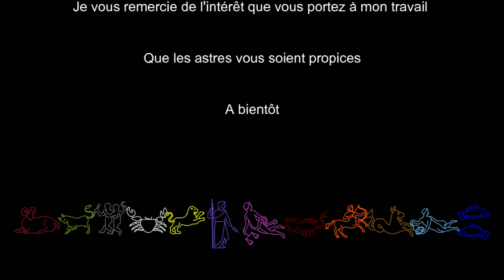Cancer Horoscope 2023